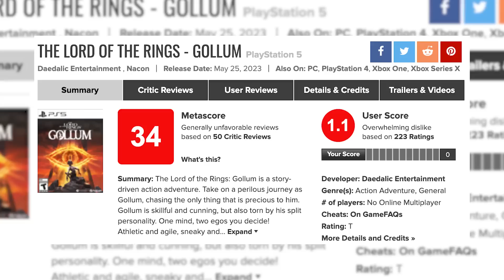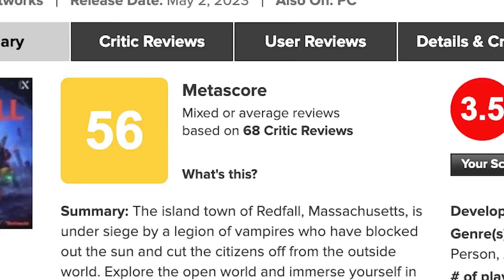5 JOGOS de 2023 QUE SÃO UMA VERGONHA!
Gaybol e Rolandinho se juntam em mais uma lista para falar sobre os jogos que já saíram no ano de 2023 e que estão passando vergonha na internet a fora!